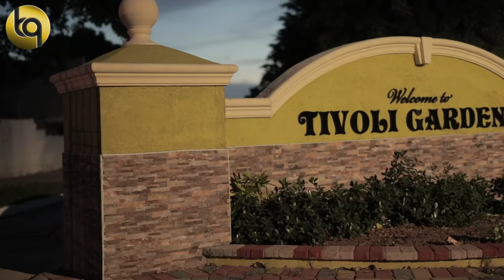Rema Man| Badness Nah Go No Where|Talks About Levels Of Badness|Stages|Friends|Respect|knowing vibes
ACCESS ALL AREAS Takes you to  Rema 3 piece..  He  talks about how he was Recruited at 13 after witnessing his  Mother getting cut  and brother being shot and how he just rolled with it. Hear how he navigated his way through the streets of Jamaica.